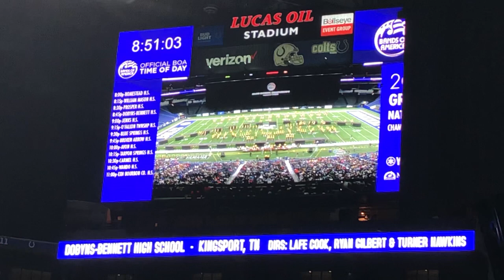Dobyns Bennett Finals Performance